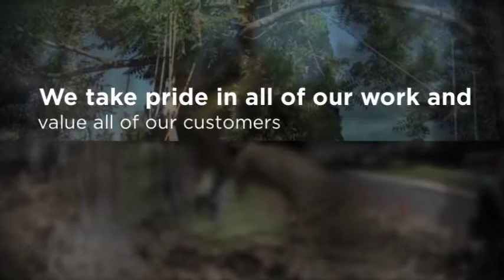Jake's Tree Service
tree care, tree service, dangerous tree service, tree removal